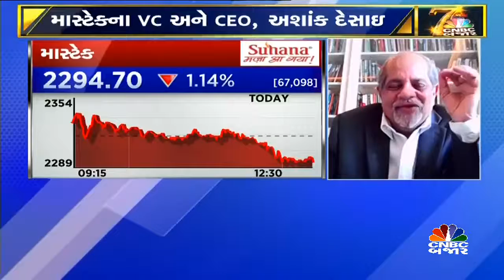માસ્ટેકના મેનેજમેન્ટ સાથે ચર્ચા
CNBC-બજારના 7 વર્ષની ઉજવણીના કવરેજમાં સમૃદ્ધિનો મંત્ર આપી રહ્યા છે માસ્ટેકના VC અને CEO અશાંક દેસાઇ આવો જોઇએ